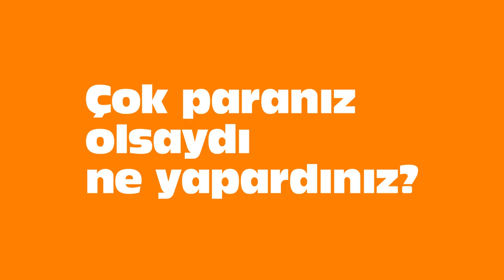Güliz Ayla - "Despacito'dan nefret ettim" İki Dakika'da!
İki Dakika'nın bu yeni bölümünde Türkçe Pop'un sevilen isimlerinden Güliz Ayla'yı konuk ettik.

Röportaj: Sebla Koçan
Kamera: Ömer Kalabalık

🌐  Bize Ulaşın